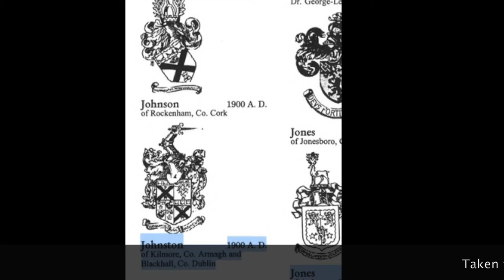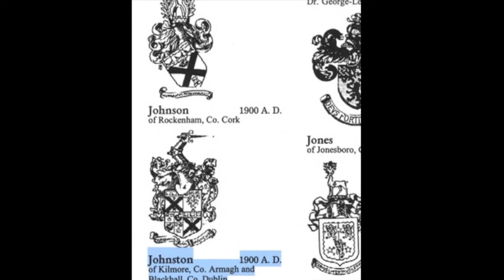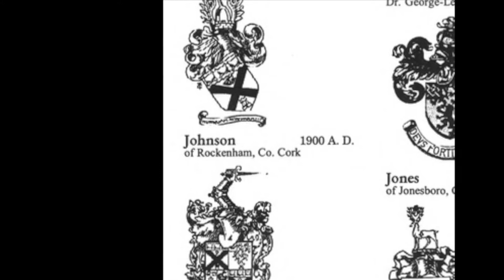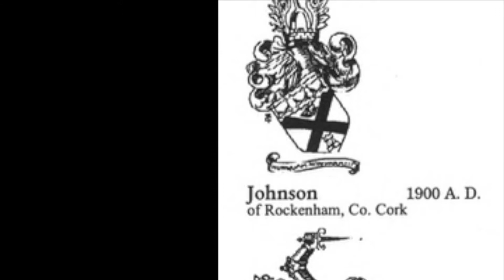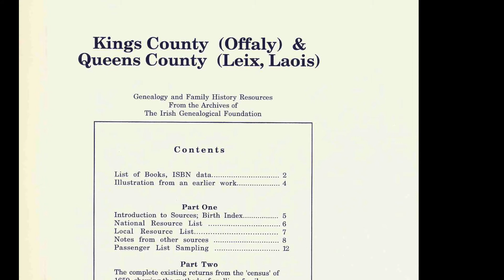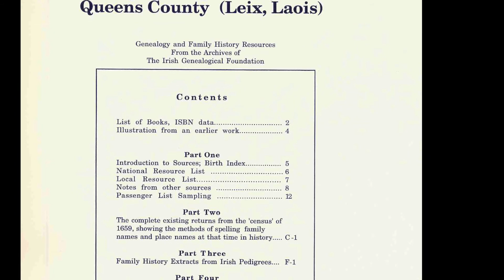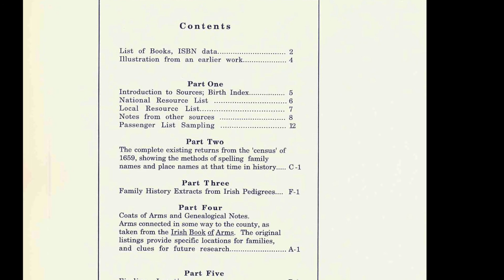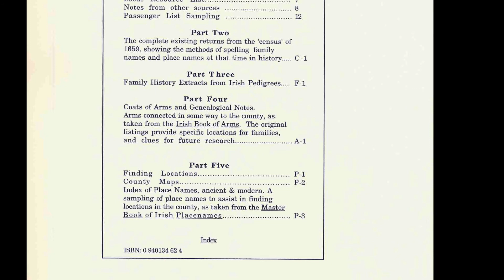Johnson family name; researching Queens Co. Ireland, Irish Dolman body IF 82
Among Todays Topics:

1)  Johnson is the name of the week
2)  Queens County Ireland: Book of the month
3)  Johnson & Queens Co. Ireland websites of the day
4)  Family research info on Irish TV
5)  Top Genealogy Blog list
6)  10,000 year old woman found near Dolmen.
7) The cleanest town in Ireland is.
Timeline for this weeks audio broadcast:
Todays Topics/ notes: 1:25
Book of the Month:  10:07
Member Search:  7:35
Irish Family Name of the Week: 13:00
Website of the Day:  17:40
Curious New & Notes: 18:48